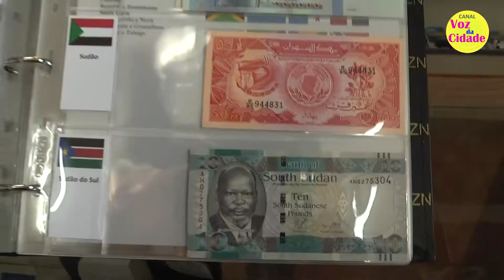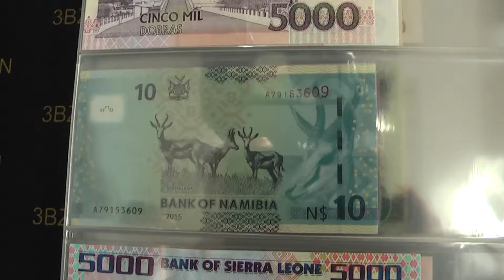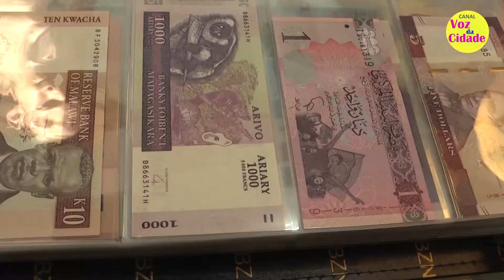Rodrigo Duz, além de colecionador, tem uma loja de notas e moedas antigas em Xaxim SC